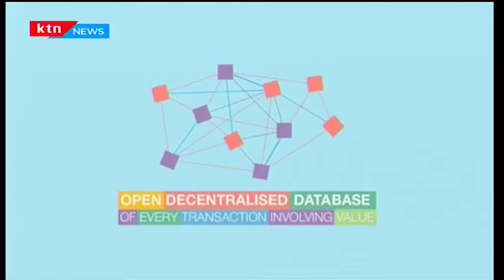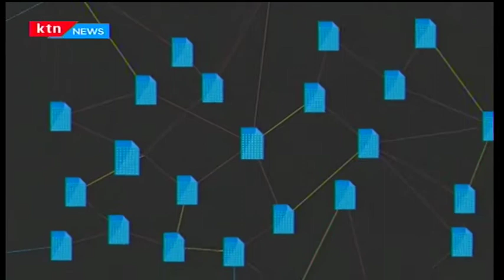Weekend Express: Top tech trends in 2017 (Part 1)